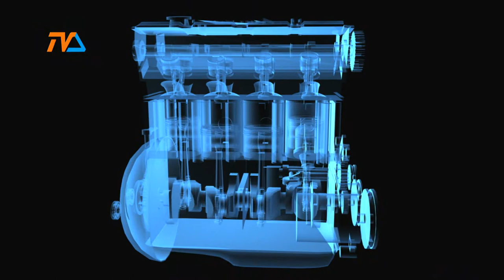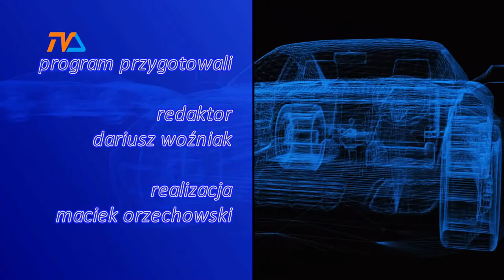Zza Kółka odc. 200 |TVSUWAŁKI